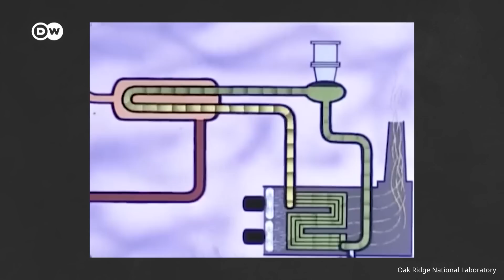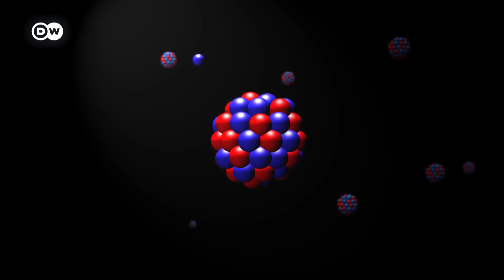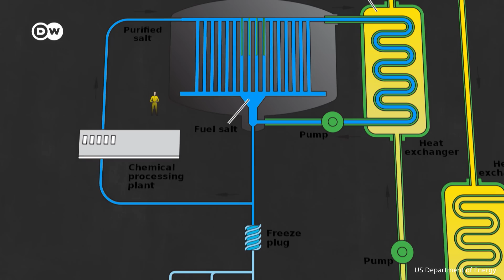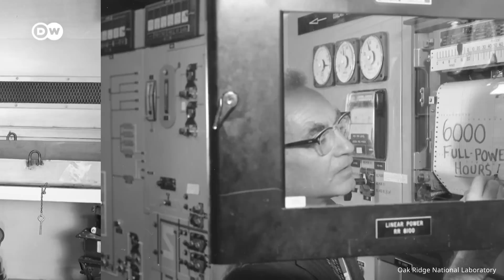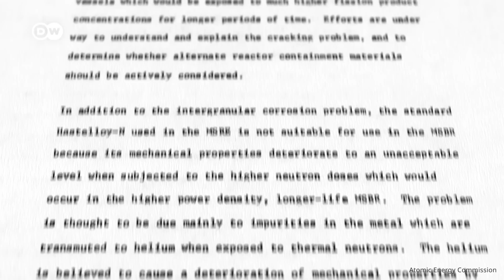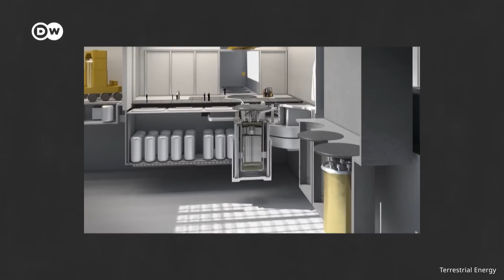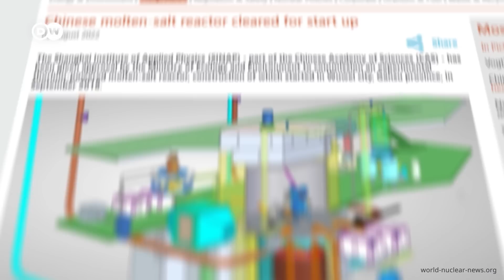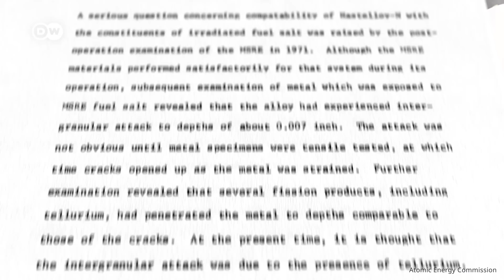Can thorium nuclear energy make a comeback?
Nuclear energy gets a pretty bad rap – for good reasons. But thorium, a weakly radioactive element, is hailed to fix all its problems: no meltdowns, less waste, no bombs. We developed a molten-salt reactor to unlock its potential decades ago – but then turned our backs on it. Was that a huge mistake?

Credits:
Reporter: Malte Rohwer-Kahlmann
Video Editor: Frederik Willmann
Supervising Editor: Michael Trobridge

3D reactor animation in thumbnail courtesy of Flibe Energy.

Chapters:
00:00 Intro
01:12 Molten-Salt Reactor Experiment
03:40 Power couple
05:26 What went wrong?
07:41 Today's vision
08:32 The road ahead